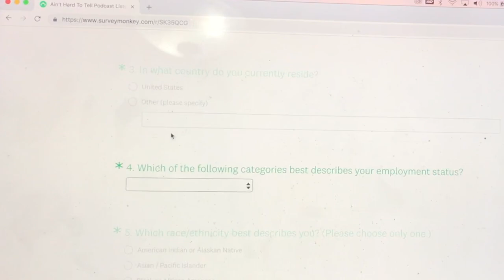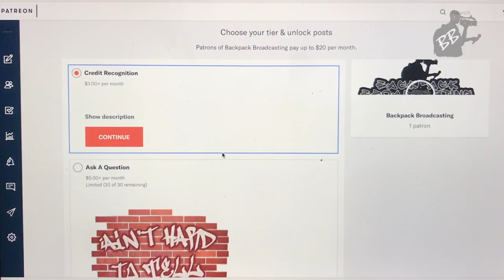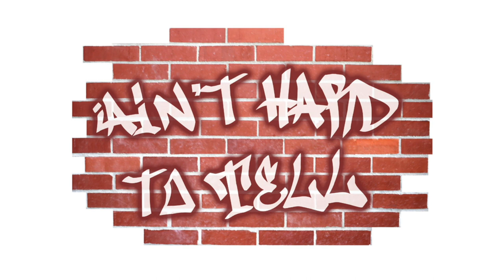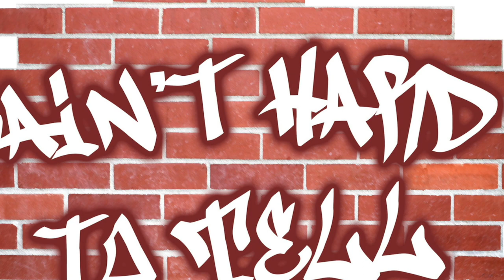Early NBA Playoff Takes | Ain't Hard To Tell Podcast (Ep 179)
Dexter Henry & Bryan Fonseca share their early thoughts on the 2021 NBA Playoffs, discuss why Trae Young being a villain is good for the league and take a dive into the Knicks vs Nets "rivalry".

Intro - 0:00

Most Surprising Early Playoff Developments - 2:25

Is Trae Young As A Villain A Good Thing - 9:10

Knicks vs Nets Rivalry? - 17:08

OT4YM - 33:35

We would love to hear your feedback on the podcast as you help us grow. Take a short anonymous survey at the